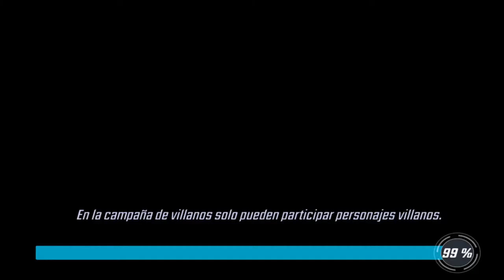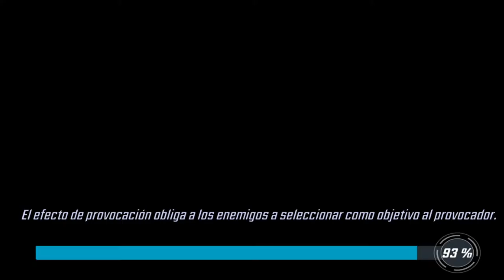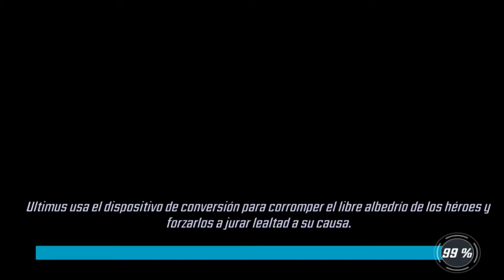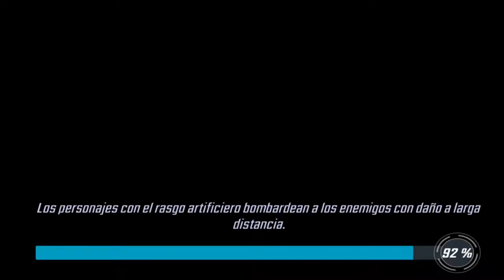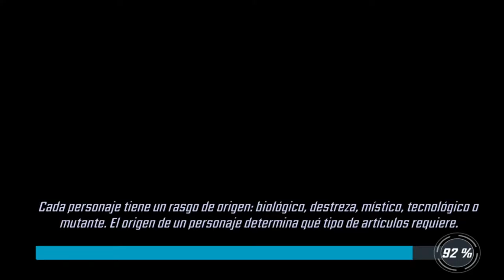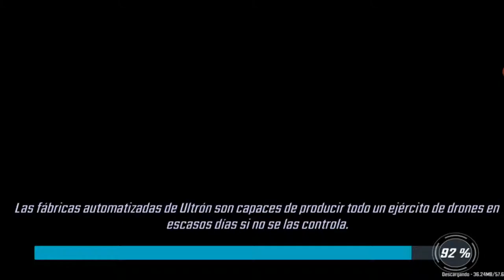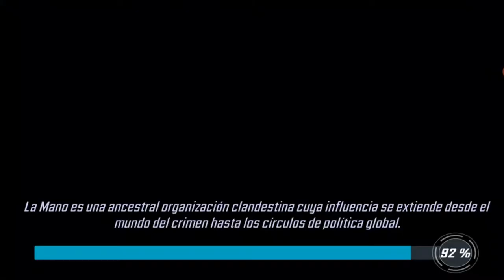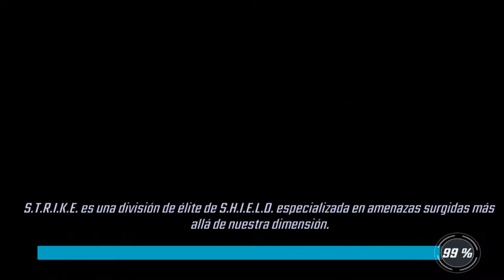Capitana Marvel Game, Avengers Spiderman Misión Completa, Avengers, Gameplays Android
Mis Gameplays Capitana Marvel Game